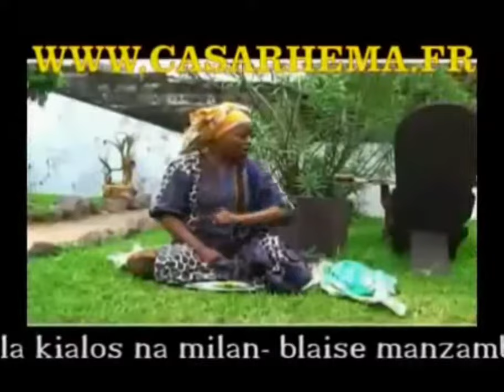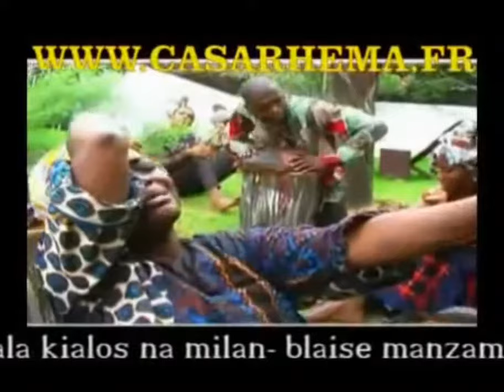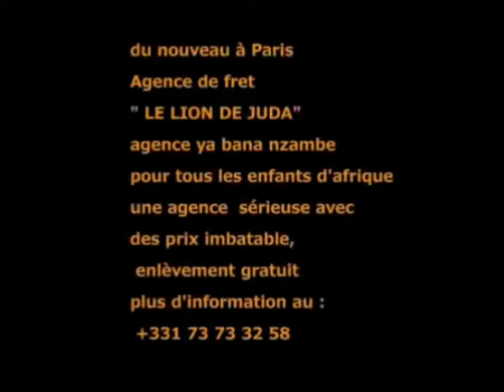Marie Misamu New Single Ma Consolation Bientôt Dans Vos Bars